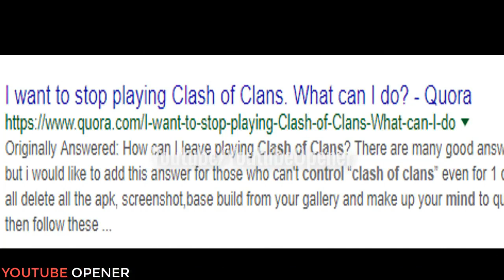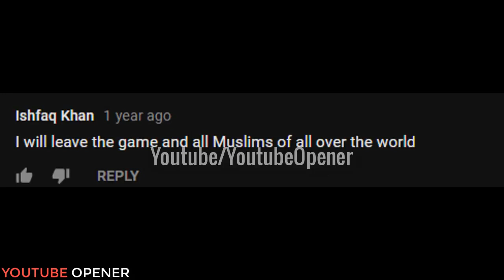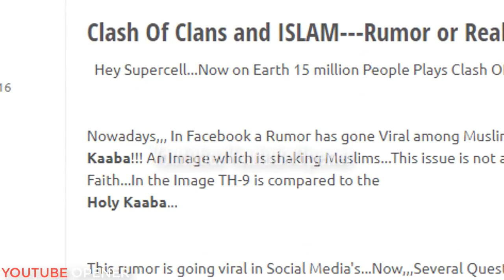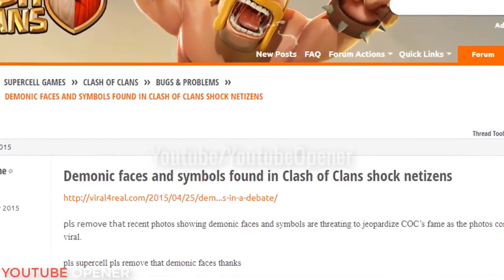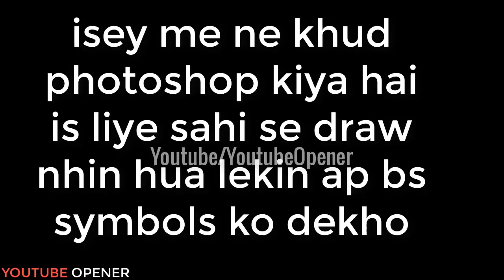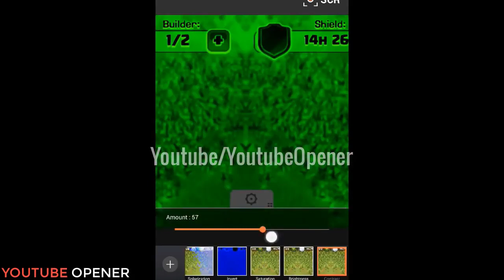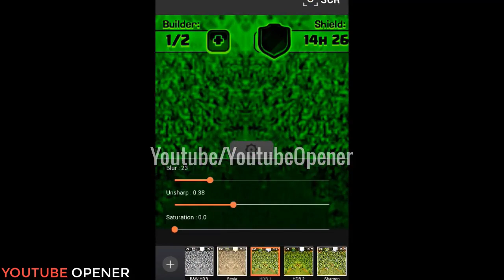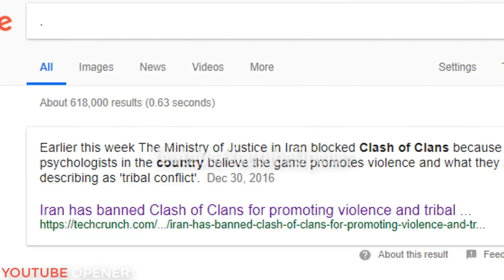Clash Of Clans Game l Reality l Urdu/Hindi l Exposed.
🔴 Clash Of Clans Exposed. Clash Of Clans l Reality l Urdu/Hindi l Exposed. COC Insulting Islam.

Hope That You Can Enjoy.

If Like this Video please SUSBCRIBE the channel
🔴 SOCIAL PROFILE LINKS:-